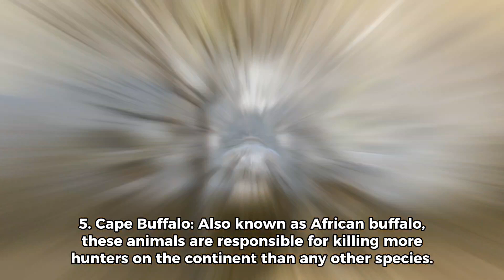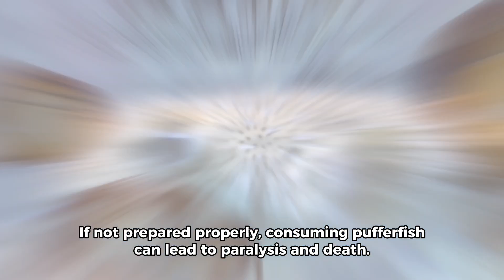10 of Most Dangerous ⚠️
Animals World